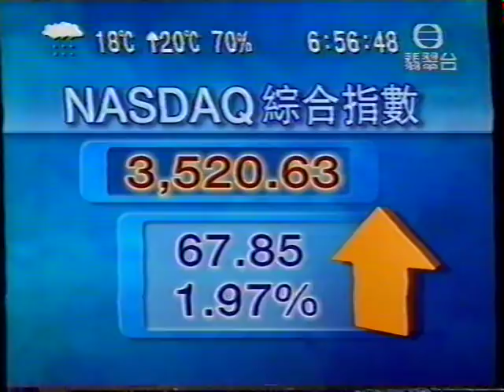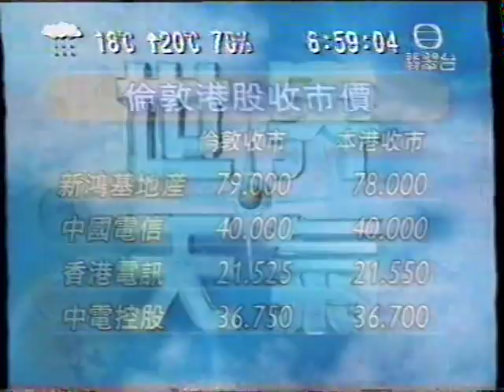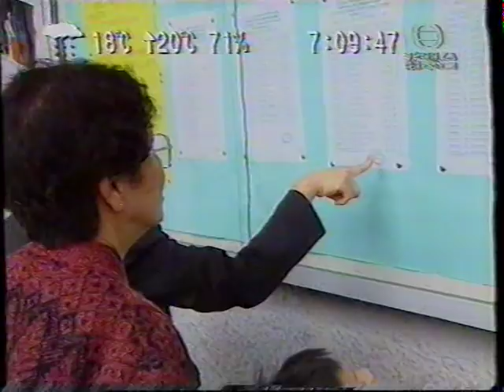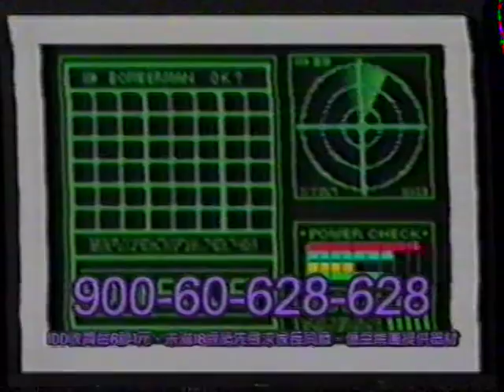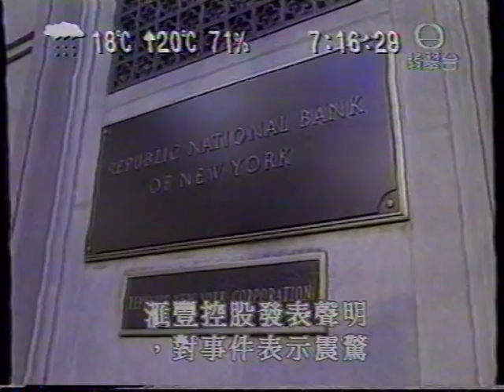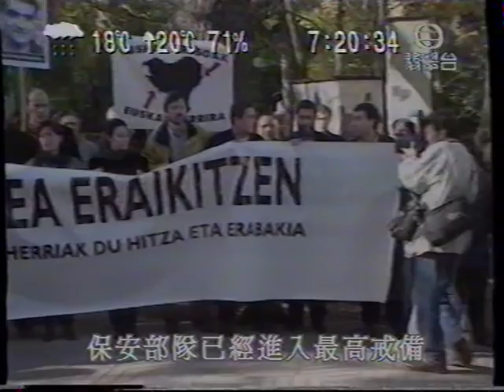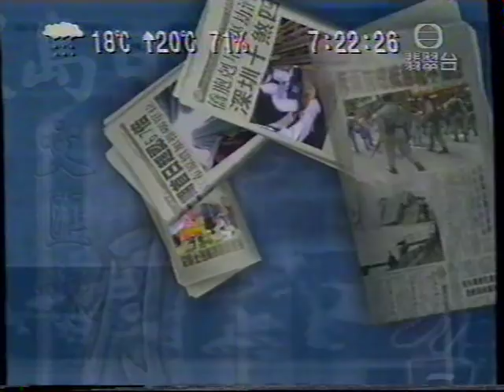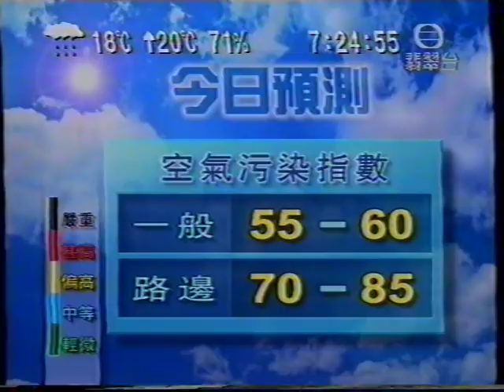1999年香港早晨(爭取居港權集會演變成衝突)